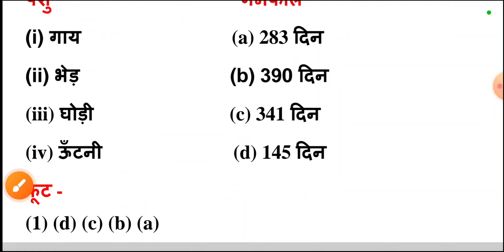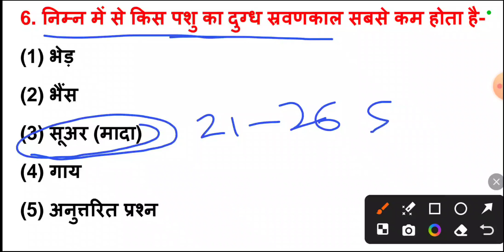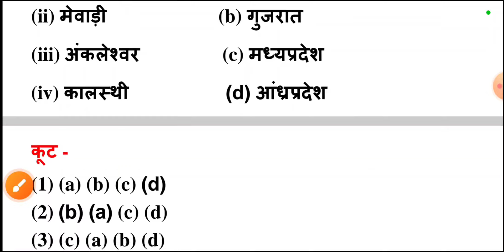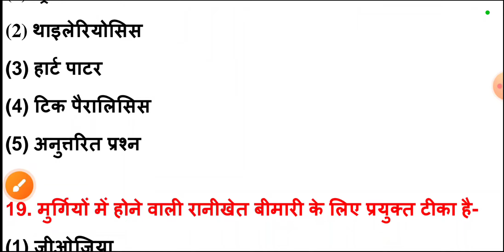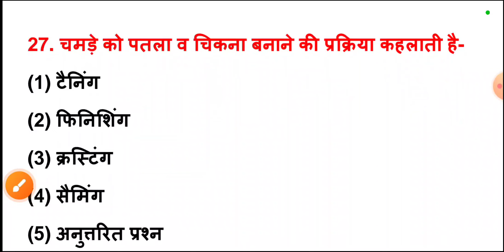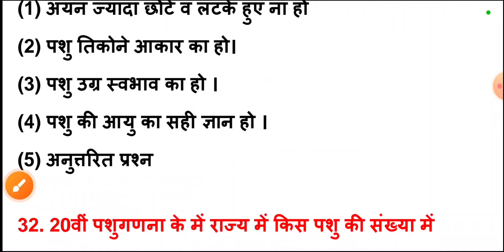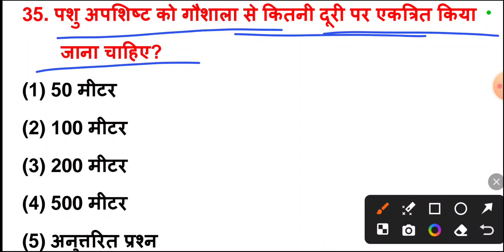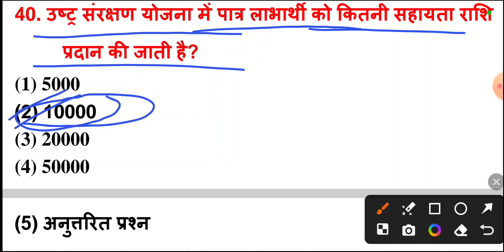पशु परिचर भाग ब मॉडल पेपर | Pashu parichar model paper | पशु परिचर क्लास | पशुपालन के प्रश्न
Hello दोस्तो, राजस्थान में आयोजित पशु परिचर भर्ती परीक्षा 2024 के नवीनतम पाठ्यक्रम के अनुसार मॉडल पेपर की टेस्ट सीरीज शुरू की गई है l रोजाना टेस्ट जरूर दें, हूबहू ऐसा ही पेपर परीक्षा में देखने को मिलेगा l चैनल को सब्सक्राइब जरूर करें l